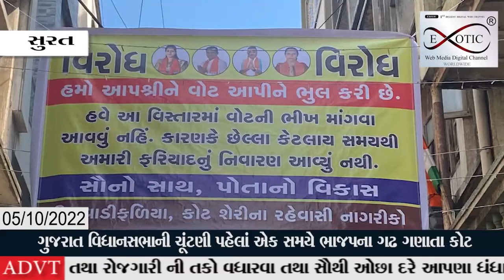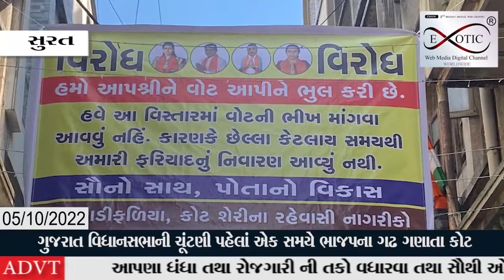ચૂંટણી પહેલાં એક સમયે ભાજપના ગઢ ગણાતા કોટ વિસ્તારમાં ભાજપ વિરોધી બેનર ના કારણે રાજકારણ ગરમાયું છે